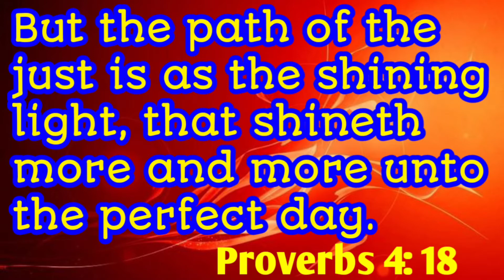Today's promise/word of God/daily Bible verse in telugu|సామెతలు4-18|Proverbs 4-18|anil sodavaram